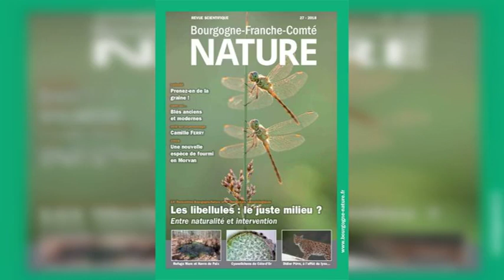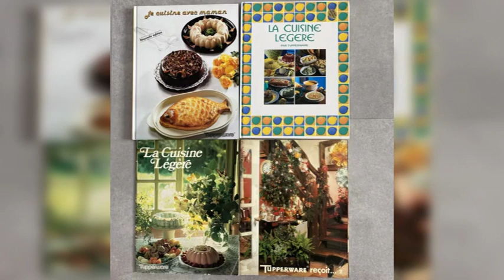Mythe horticole: la semoule de maïs fait exploser les fourmis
On entend toutes sortes de mythes horticoles, mais l’un des plus bizarres est sûrement l’idée qu’on peut contrôler les fourmis avec la semoule de maïs. D’après cette légende urbaine, les fourmis mangent la semoule qui, au contact avec les liquides dans leur système digestif, commence à enfler, créant tellement de pression que les fourmis explosent! …